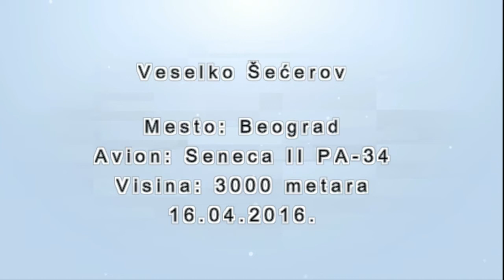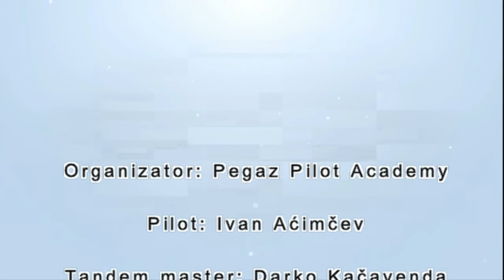Tandem skok iz aviona padobranom sa 3000 metara|Tandem Skok Beograd|Veselko Secerov 16.04.2016.